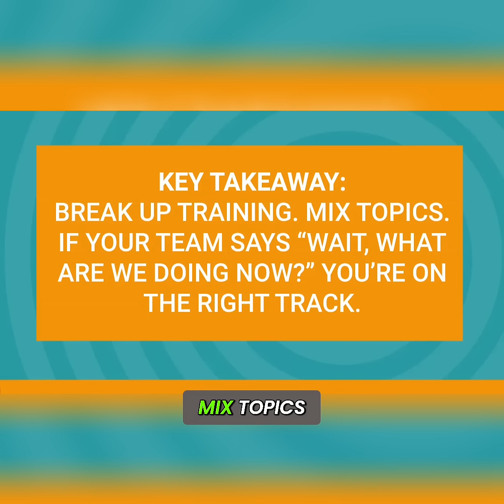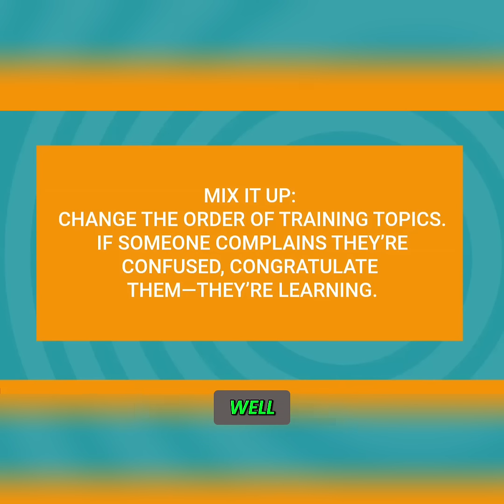Why You Forget Everything You Just Learned (and How to Fix It) with Charles Good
Cramming might get you through a test… but it won’t help you remember squat next week.
It’s like eating a week’s worth of kale in one sitting—unpleasant, ineffective, and likely to backfire.

This episode unpacks two of the most powerful (and most ignored) learning techniques: spacing and interleaving. Straight from the pages of Make It Stick, we break down why studying less—but smarter—is your brain’s best bet.

🎯 What You’ll Learn:
• Why spacing your learning improves retention more than any last-minute binge
• How mixing up topics (interleaving) builds deeper, more flexible knowledge
• What Serena Williams’ training can teach us about mastering tough material
• Simple ways to spread learning out over time—without adding to your workload

💡 Key Takeaway:
If learning feels a little confusing, a little harder, and a lot more like a workout—you’re doing it right.

🧠 Want your brain to actually keep what you learn?
Then ditch the cram plan. Space it. Mix it. Make it stick.